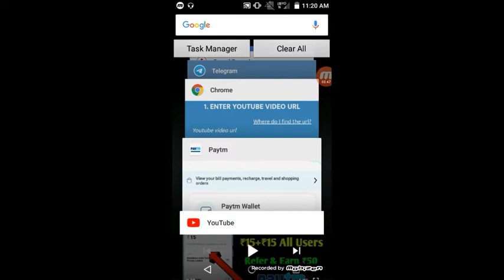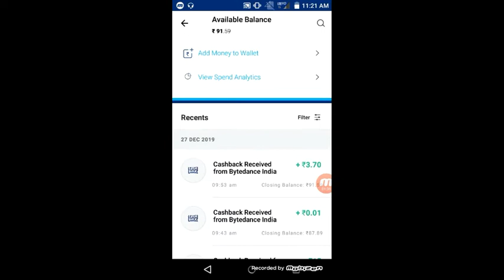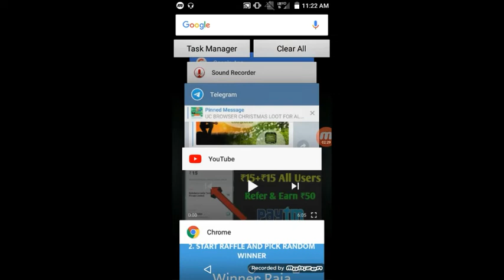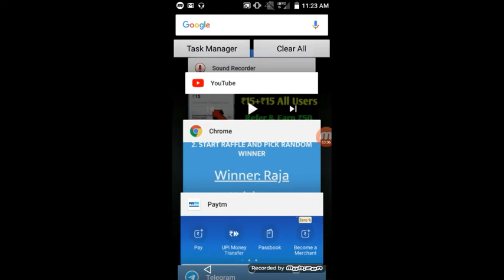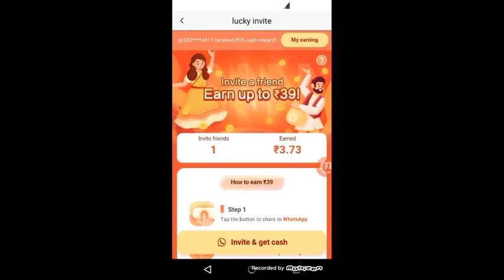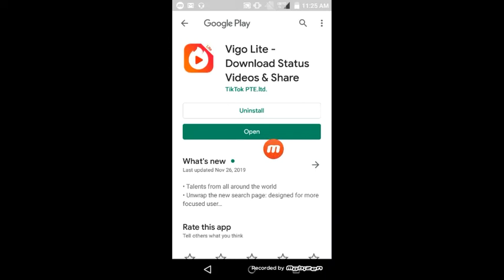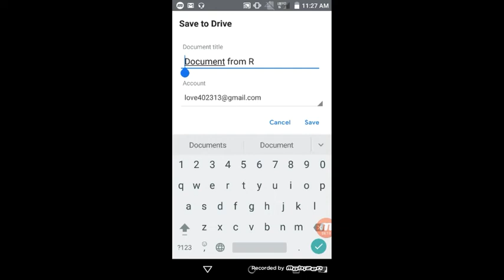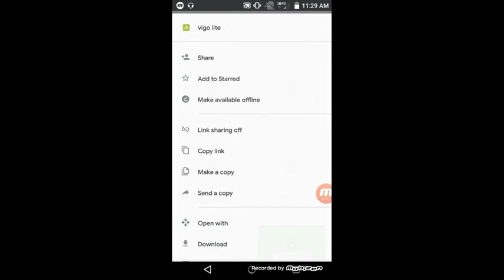Vigo Lite App Unlimited Trick || Trick To Get Unlimited Paytm Instant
hello friends aaj ki video me aapko Vigo lite app ka refer problem ka solution btaya hu. so video ko dekhte rho...